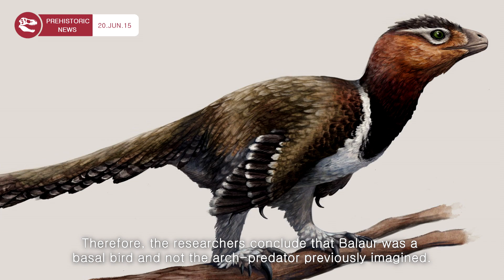Dinosaur Turns out to be Bird | Prehistoric News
► The Romanian dinosaur Balaur seems to be a flightless bird! Enjoy! ROAR!